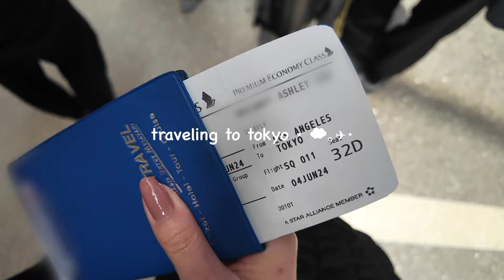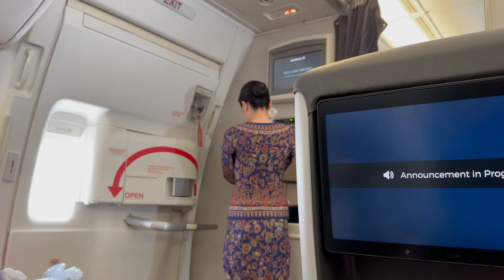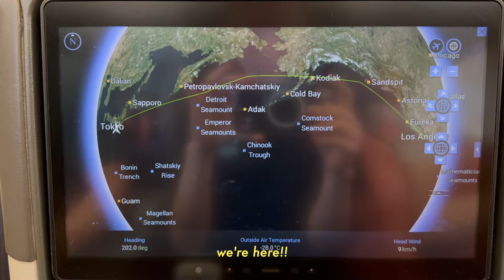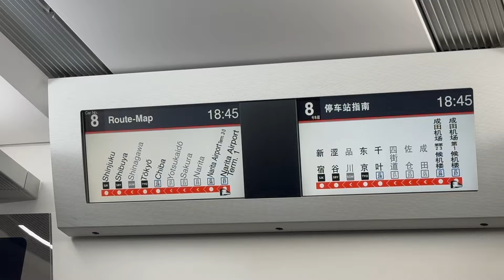stuck with my brothers for 12 hours on the plane to tokyo (what we eat, day 0 getting lost in japan)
part 1 of my japan vlogs AHHH we haven't traveled internationally in 10 years and this was our first time traveling alone!! subscribe for more japan and korea vlogs coming out soon :)